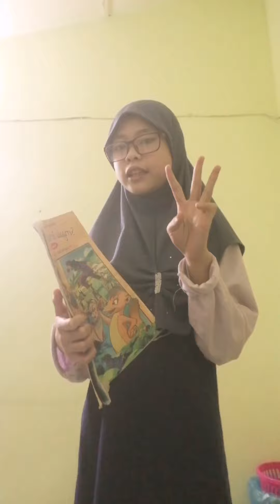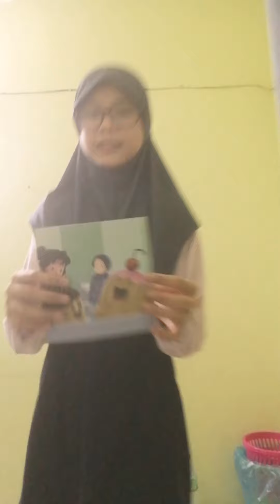BERCERITA| Syasya nurqaisara | 064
Syasya nurqaisara